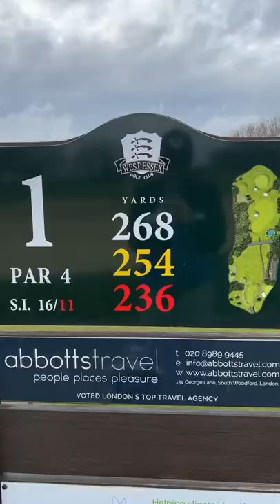PLAYING GOLF BLINDFOLDED!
YOU ASK AND YOU SHALL RECEIVE! MadMike and I set out to make PAR with me being blindfolded!